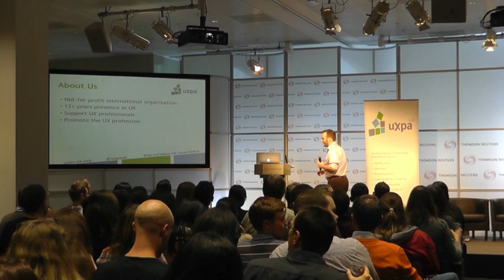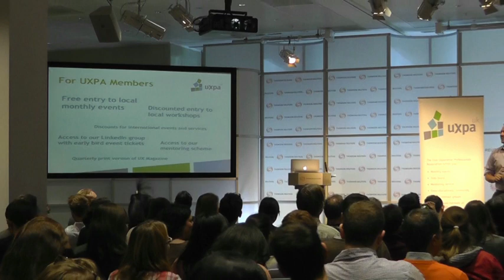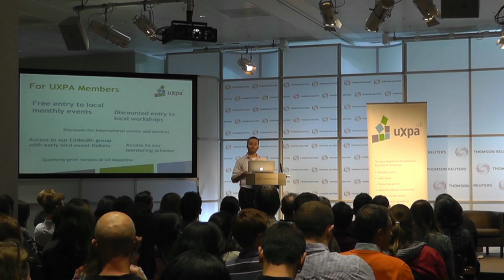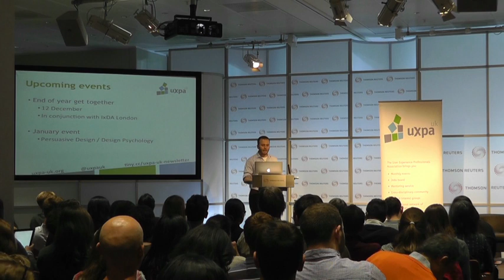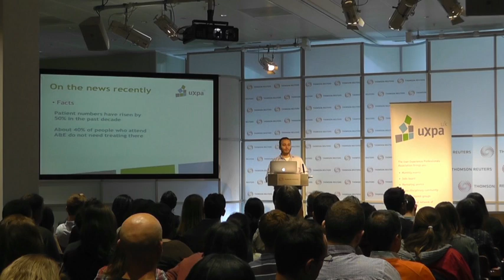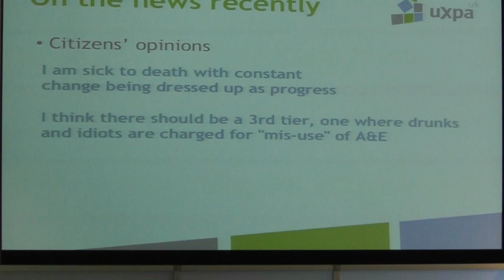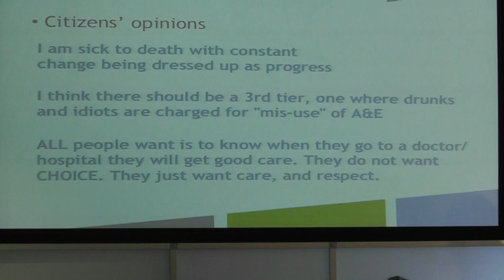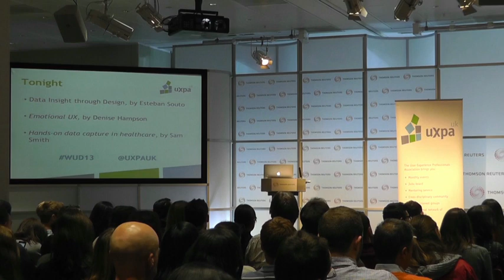Healthcare: Collaborating For Better Systems -- Introduction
World Usability Day 2013
Healthcare: Collaborating For Better Systems

Introduction by Stavros Garzonis